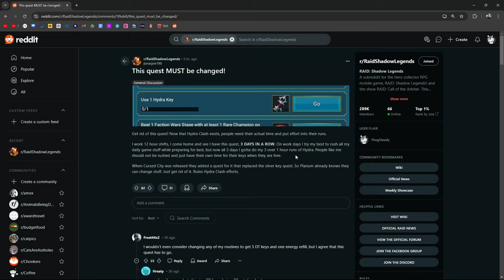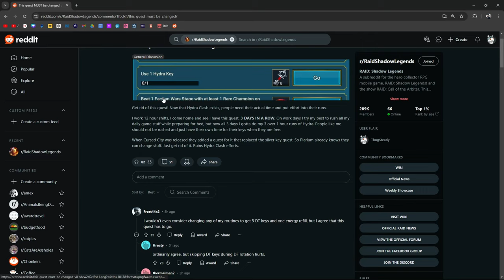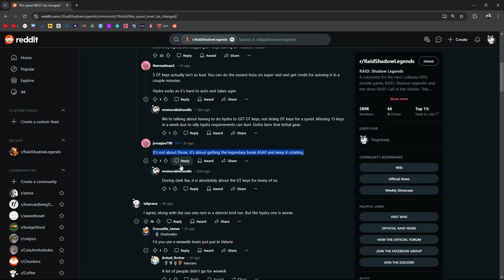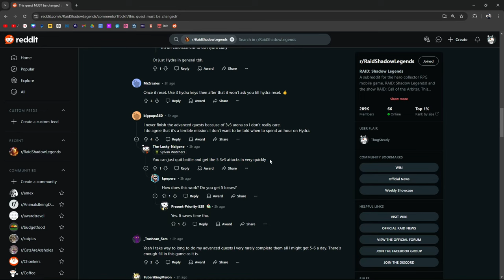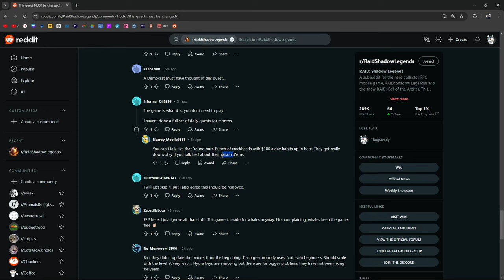He Works 12+ Hours Shifts And HATES This Mission | Raid: Shadow Legends